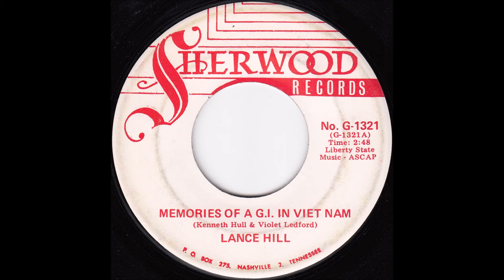Lance Hill - Memories of a G.I. in Viet Nam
Song poem